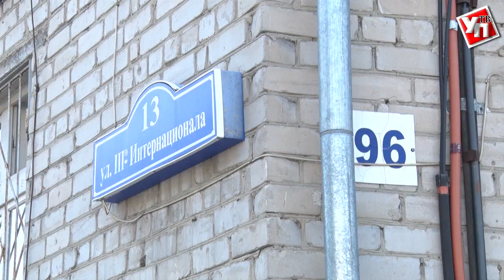Кто перекопал Ульяновск? На незаконные раскопки можно пожаловаться по телефону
Подготовка к зиме в Ульяновске напоминает боевые действия. И потому, что оперативность и точность в этом деле играет важнейшую стратегическую роль, и потому, что после действий коммунальщиков город в отдельных местах похож на зону военных действий. Но возможно, что виноват в вырытых ямах а траншеях кто-то другой.